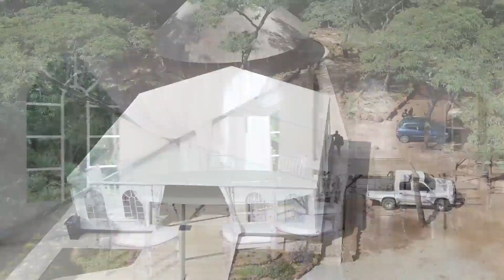Muchato MuBhundu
Kane pane kasong kaindinakidza ndirimupfana ndichiri innocent ndeaka. "Nyika ino yapinduka, yatonanga kumawere, yamirira kuparadzwa iwe chitiza nehupenhyu hwako, iwe chitiza nehupenyu hwako" I think ndosaka vanhu vakazotiza kuenda kunana Joza, UK etc. Vaitotiza nehupenyu hwavo 'literally'